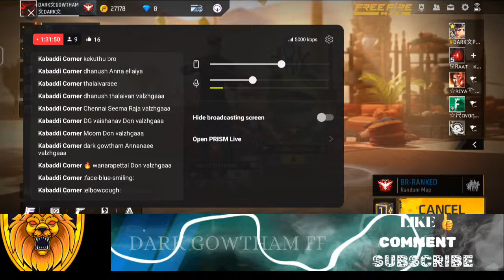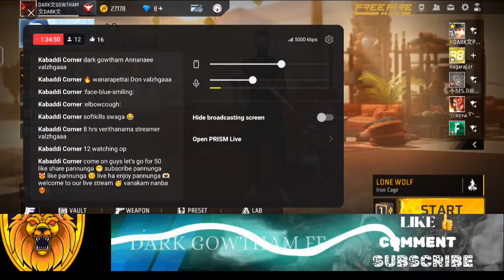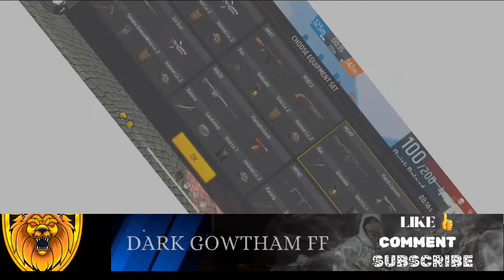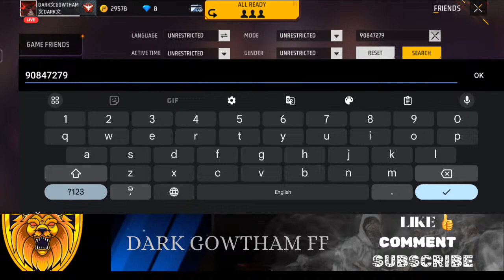[ FREE FIRE RANK PUSH] BR RANKED 🔴 LIVE